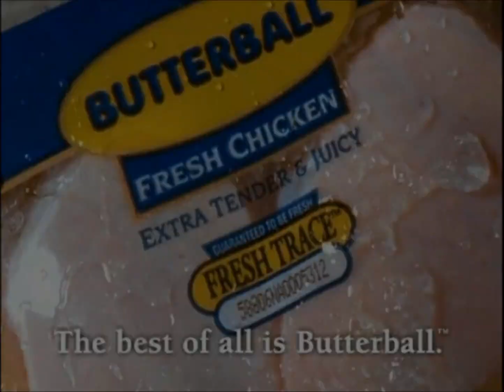Butterball Chicken "Home Economics" Commercial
Butterball chicken commercial from 2000.